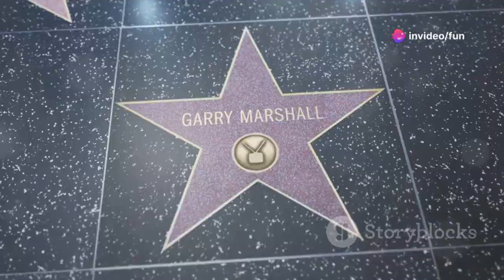Anne Hathaway Returns: The Princess Diaries Trilogy!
Actress Anne Hathaway announced on Instagram that she will be returning as Mia Thermopolis, the Princess of Genovia. Hathaway wrote, "Miracles happen. Back to Genovia," and tagged Disney, Adele Lim, and Somewhere Pictures in the post.